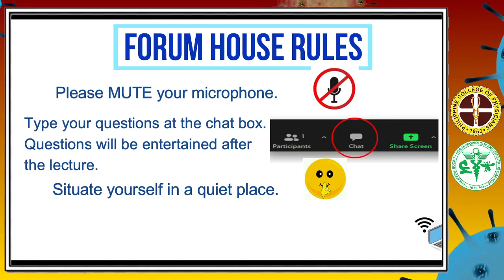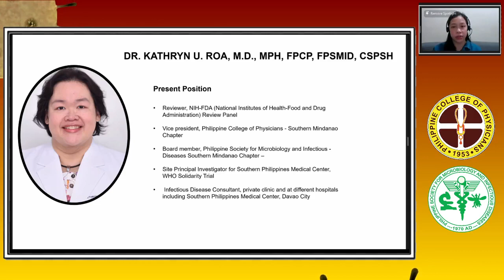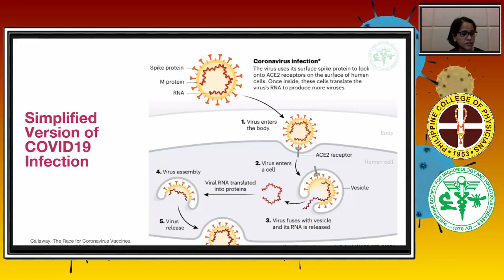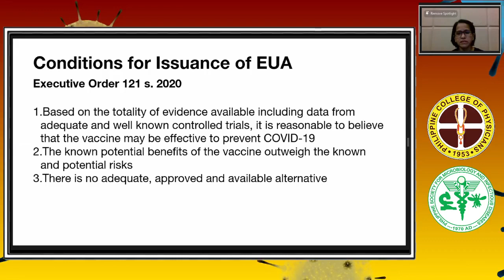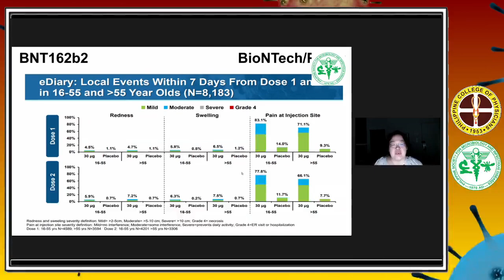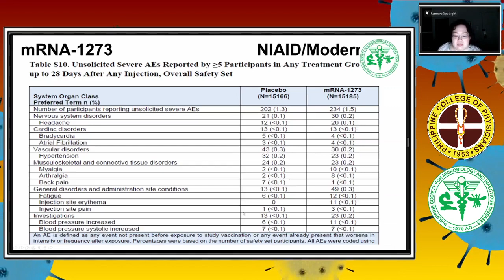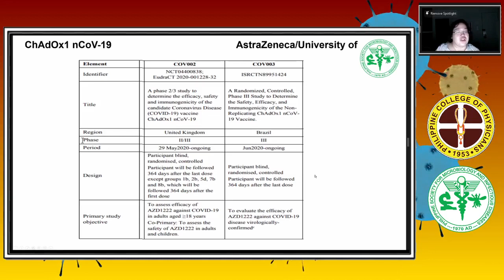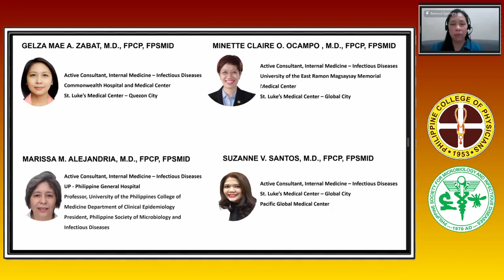What We Know About COVID Vaccines Preliminary Results from Phase 3 Clinical Trials